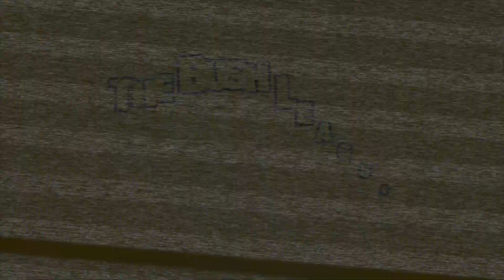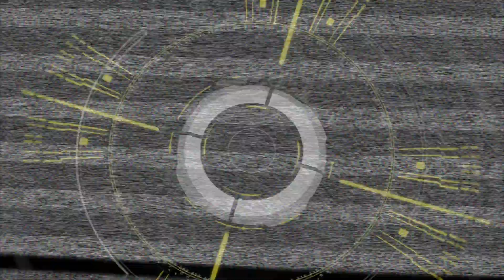Episode 051 - You Get Yourself a Rocket!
Tyson defends Taylor Swift, Dr. Jeremy breaks down everyone's faults, Gary vehemently demands you find yourself a rocket when dating later in life, Cameron delivers some Miramichi'isms.

We have an online store!

Where to listen:
Catch us on your favourite podcast platforms!

The Bush League Podcast is hosted by Gary Godfrey, Tyson Theriault, Jeremy Bourque, and Cameron Hare. They are four lifelong friends who laugh, joke, tell stories, and make fun of each other. So, listen to the show that's about nothing, and everything.